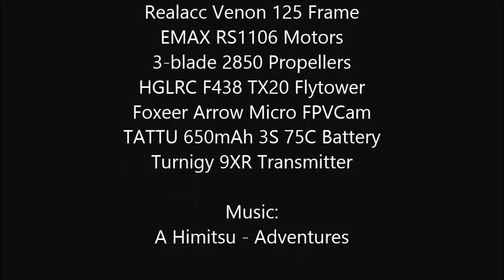Drone Flight 13 05 2018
Drone Flight recorded in The Factory 13/05/2018
135mm Drone, components at the start of the video.